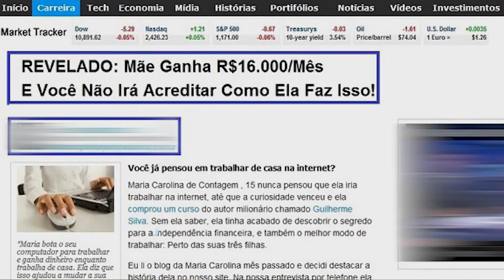Chamada Interesse Público 19/11/2017